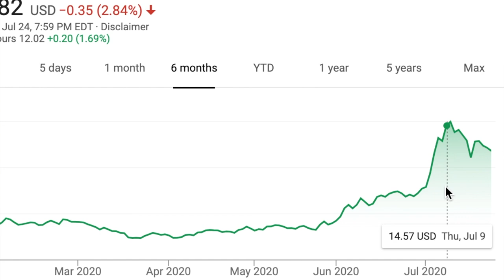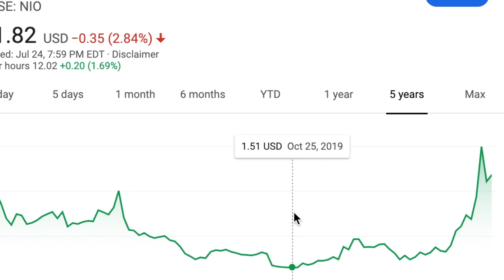IS NIO STOCK PRICE ACTUALLY OVERVALUED? NIO Cars - The NEW Tesla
Is NIO Stock price ACTUALLY overvalued? Some analysts think so. NIO Cars came out of nowhere, and some are even saying it can take on Tesla in the eV (electric vehicle) marketplace. In this video a do an NIO stock analysis just to show the potential for NIO Stock because of the company's growth potential! NIO Cars is a Chinese company that makes electric vehicles much like Telsa. NIO Stock has been surging over the past few months, but a recent analyst marked NIO Stock as overvalued. Is it still worth buying? Watch and see!

✅ ELIGIBILITY:
✔️LIKED EVERY Video for the month!
✔️COMMENTED on EVERY Video for the month!
✔️Watched AT LEAST 1/2 of my videos FULLY (entire duration) for the month!
✔️Winner will be picked randomly from the last video of the month, and will be announced in the first video of August